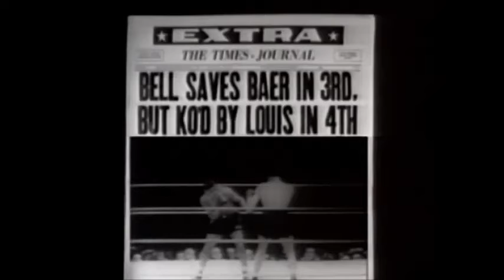Joe Louis vs Max Baer, 24 Sep 1935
Yankee Stadium NY